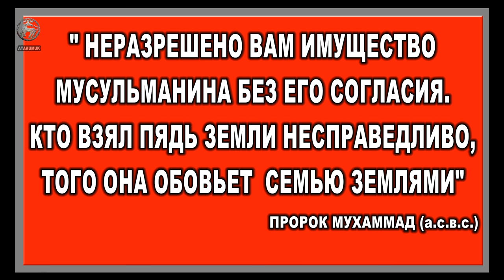Политико-правовой статус кумыкского народа Р.Ф. Хайбулла Алханаджиев.